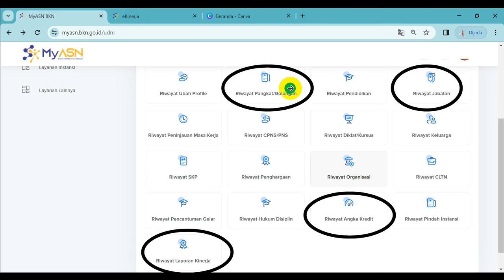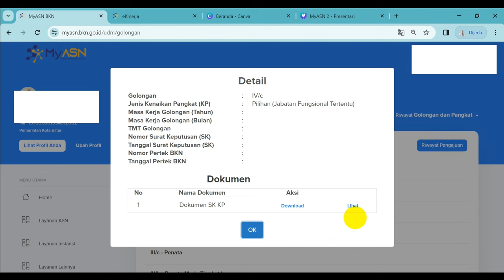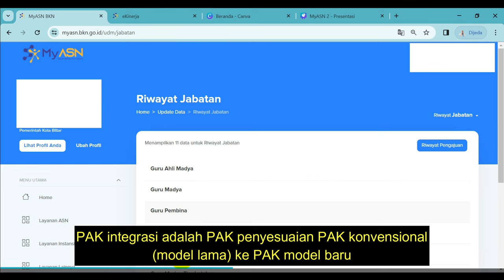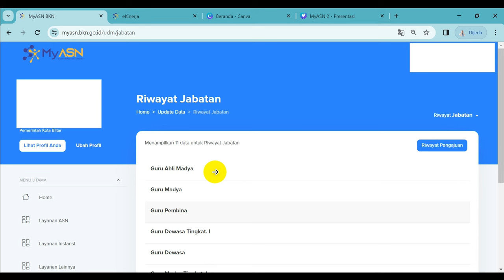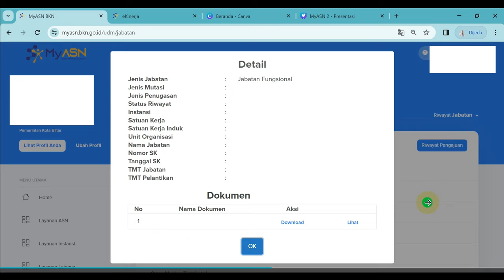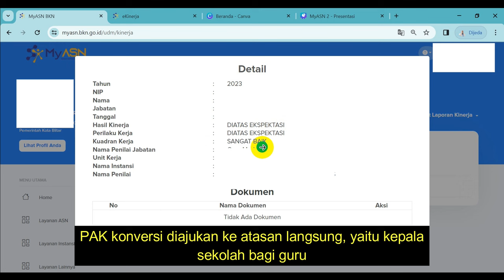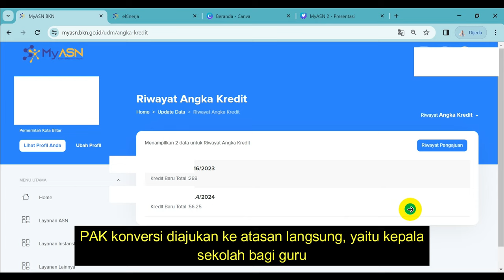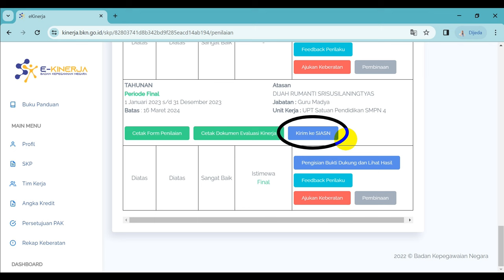PENTING!!! UPDATE DATA MYASN ANDA ATAU ANDA TIDAK BISA NAIK PANGKAT